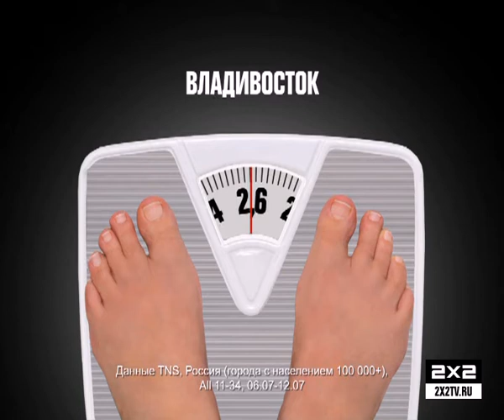Взвешенные рейтинги по городам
По результатам еженедельной диспансеризации городов прописываем всем жиробасный дождь.